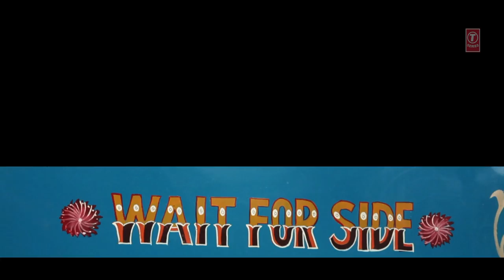Making of Raaste Cafe | Chef | Saif Ali Khan | Raja Krishna Menon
We present to you behind the scenes from the upcoming Bollywood movie "Chef", Directed By Raja Krishna Menon, Produced By Bhushan Kumar, Krishan Kumar, Vikram Malhotra, Janani Ravichandran & Raja Krishna Menon. Based upon the 2014 Hollywood hit by the same name, which was directed by Jon Favreau, Chef stars - Saif Ali Khan, Svar Kamble, Padmapriya and Chandan Roy Sanyal.